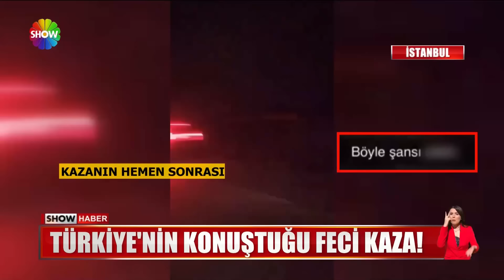Türkiye'nin konuştuğu feci kaza!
Sosyetik doktor Bülent Cihantimur ile Eylem Tok’un oğlu T.C., ehliyetsiz olarak kullandığı araç ile 1 kişinin ölümüne neden olmuş ve annesi ile birlikte yurt dışına kaçmıştı. Anne ile oğulun yurt dışına çıkışını ayarlayan Bülent Cihantimur’un çalışanı Ayşe Ceren Saltoğlu olayla ilgili ilk ve tek tutuklanan kişi oldu! İşte Ayşe Ceren Saltoğlu!